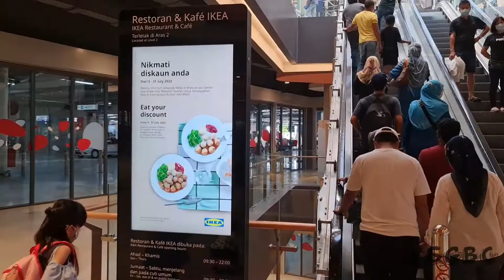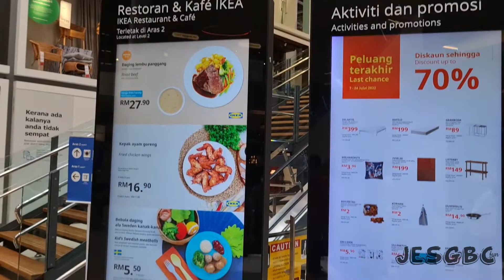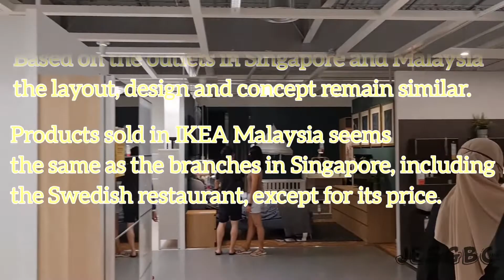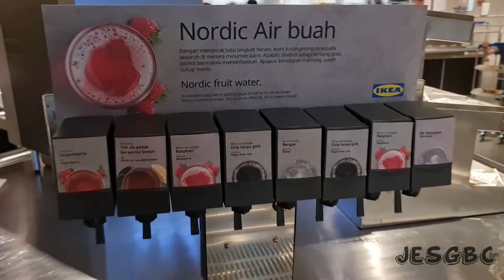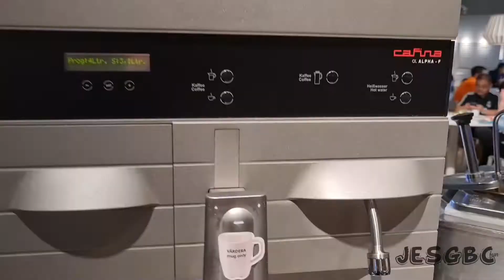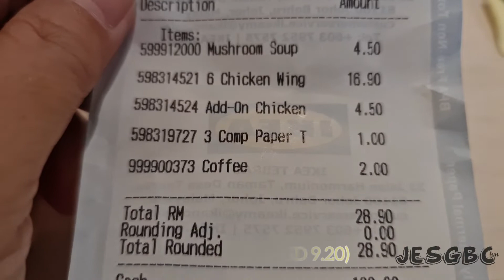IKEA Malaysia - Tebrau Johor Bahru - Malaysia | Shopping Spree! Meatball, Chicken Wings ??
Ever wonder why the name IKEA?

Yes, here we go ⬇️⬇️

IKEA is the name of a popular Scandinavian-founded, worldwide furniture store. The acronym that makes up the name stands for Ingvar Kamprad (the founder's name)

Ingvar
Kamprad,
Elmtaryd,
Agunnaryd (the farm on which he grew up, and the nearby village)

IKEA Tebrau opened on 16 November 2017, right opposite AEON Mall

To know more, CLICK ⬇️⬇️ to find out more:

The layout, design, and concept remain similar for all IKEA stores worldwide!

Products sold in IKEA Malaysia seem the same as the branches in Singapore, including the Swedish restaurant, except for their price.

Activate the bell  🔔 to receive all notifications.

✔My opinions and reviews here are strictly my and my family’s own